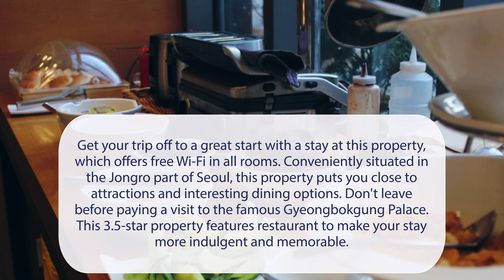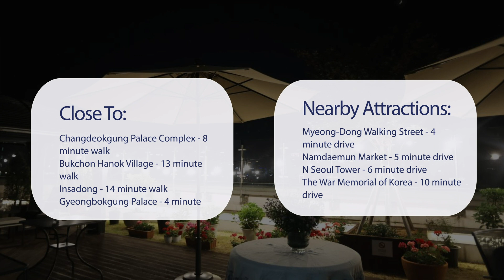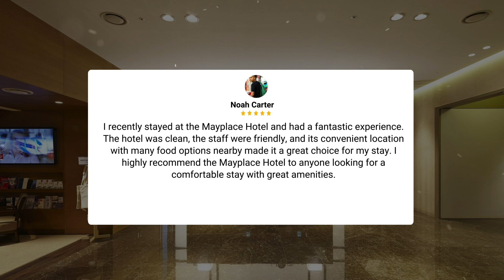Mayplace Hotel Seoul Review - Is This Hotel Worth It?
In this video, we reviewed the Mayplace Hotel Seoul based on its price, quality, value for money, and more. We also gave it ratings based on the travel type and more.

Additionally, we'll provide you with insights into the nearby attractions and activities that you can enjoy during your stay at Mayplace Hotel Seoul. Whether it's exploring the local culture, sightseeing, or shopping, we've got you covered.